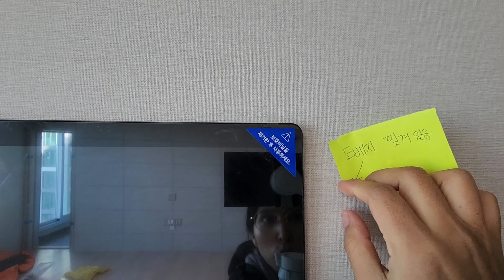Visitando un Departamento nuevo en Corea 🇰🇷